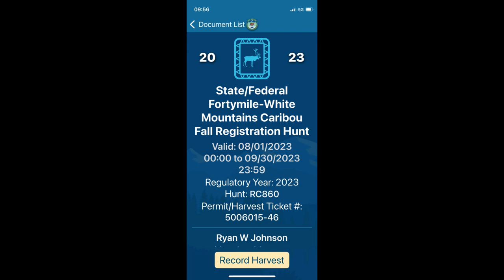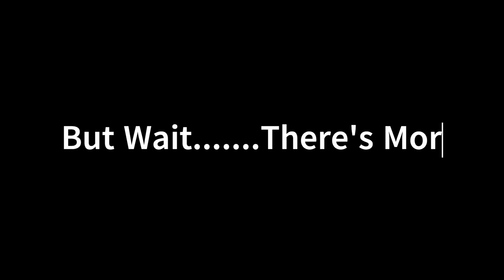40 Mile Caribou 2023 Part I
Caribou hunting in Alaska.